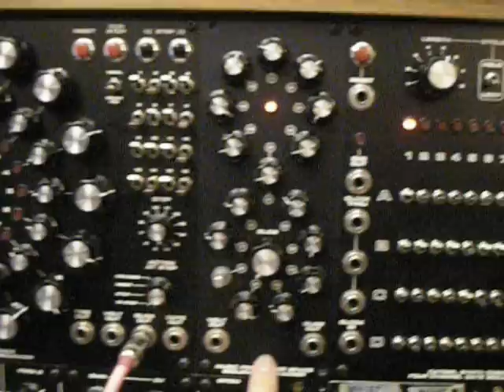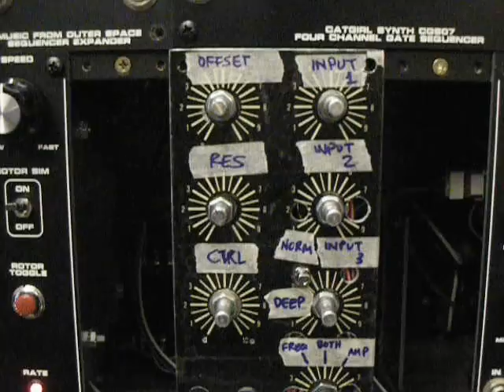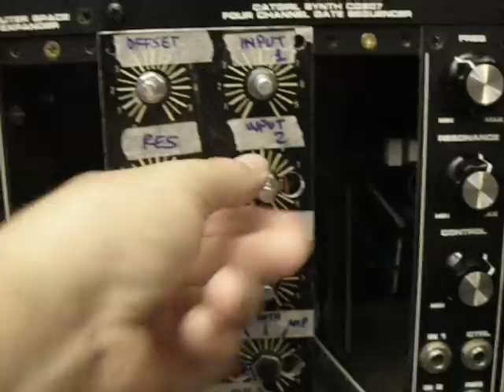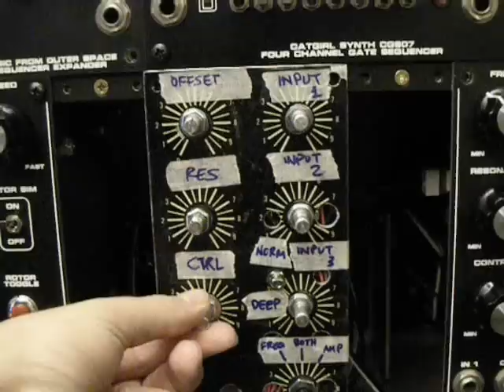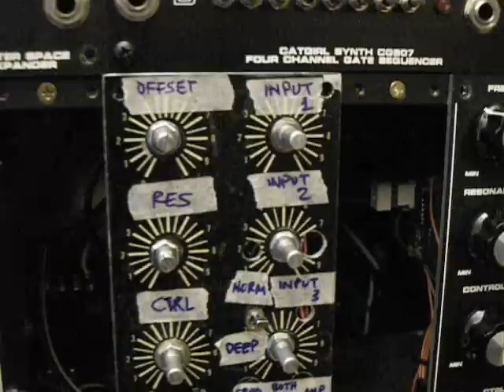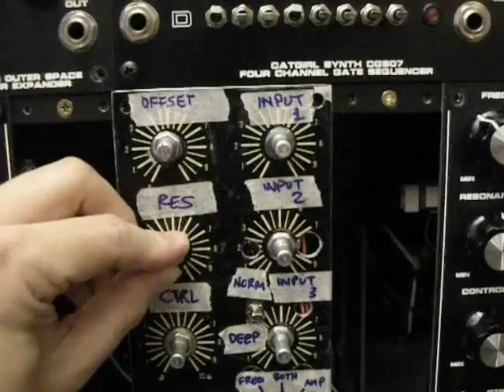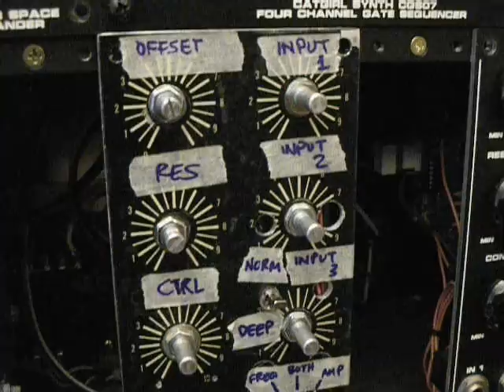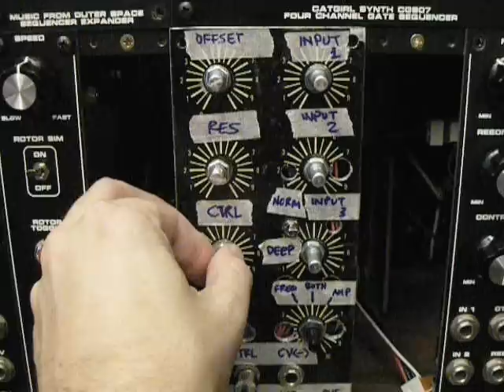Lopass Gate Buchla 292c Clone PCB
Here is the first of 2 new videos of my Buchla 292c Lopass Gate clone project. These PCB's will be available on a limited run through the forum. Check it out if you are interested or catch my at my Youtube mail here for more details. Thanks for stopping by!